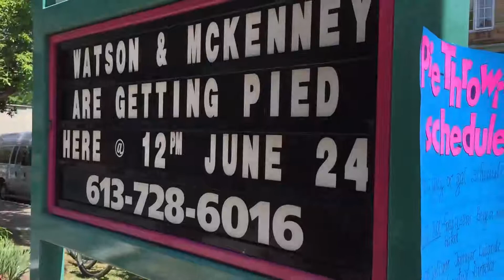Ottawa Mayor gets a pie in the face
Ottawa Mayor Jim Watson gets a pie in the face from Leah Doiron who entered a draw in support of the Ottawa West Community Support community health centre. Friday June 24,. Video by Errol McGihon/Postmedia